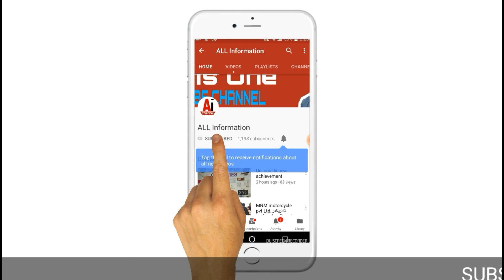MNM motorcycle Pvt ltd. ساگر چودھری نے معذرت کرلی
All information channel